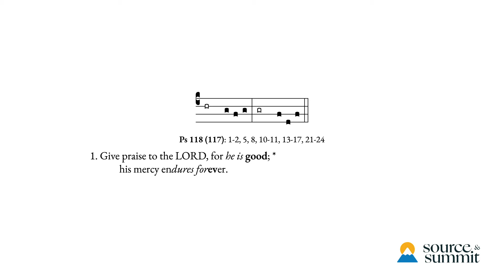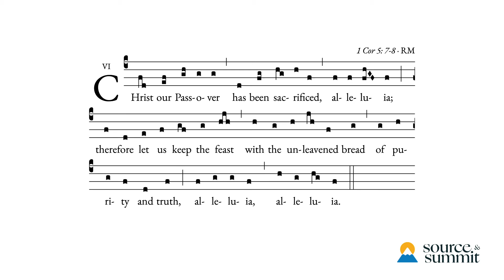Easter Sunday Communion Antiphon | Source & Summit Missal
This is a recording of the Communion antiphon for the first Sunday of Easter, Easter Day.
Fully customizable sheet music is available through the Source & Summit Digital Platform.

℟. Christ our Passover has been sacrificed, alleluia; therefore let us keep the feast with the unleavened bread of purity and truth, alleluia, alleluia.

℣. Give praise to the LORD, for he is good;

℣. Let the house of Israel say,

℣. I called to the LORD in my distress;
the LORD has answered and freed me.

D. Glory be to the Father, and to the Son,

to prepare liturgies for Chrism Mass, Easter Vigil, Palm Sunday, Holy Week, Ordinary Time and more...

No part of this work may be reproduced or transmitted in any form or by any means, electronic or mechanical, including photocopying, recording, or by any information storage and retrieval system, without permission in writing from the copyright owner.

Excerpts from the Lectionary for Mass for Use in the Dioceses of the United States of America, second typical edition, Copyright © 1970, 1986, 1997, 1998, 2001 Confraternity of Christian Doctrine, Inc., Washington, D.C. All rights reserved. No part of this work may be reproduced or transmitted in any form or by any means, electronic or mechanical, including photocopying, recording, or by any information storage and retrieval system, without permission in writing from the copyright owner.